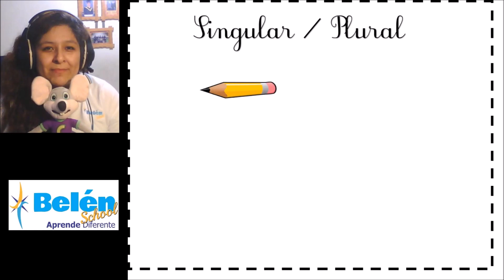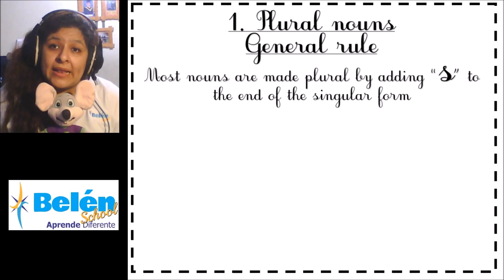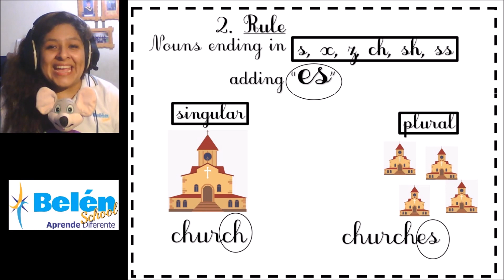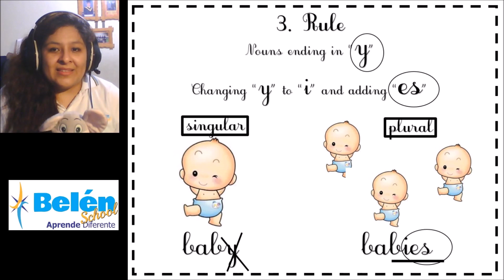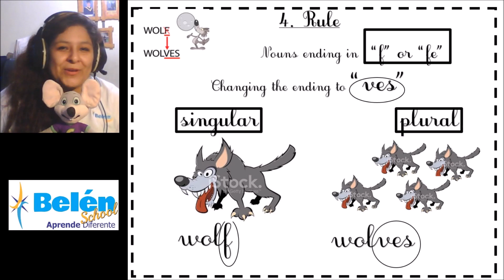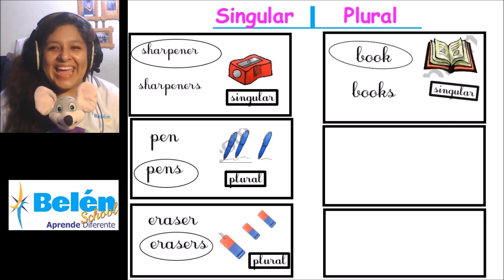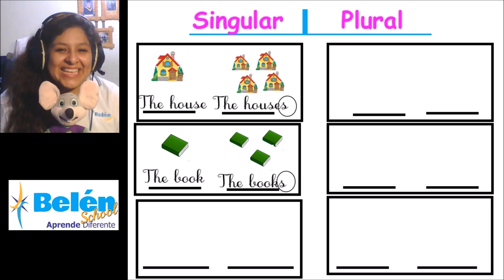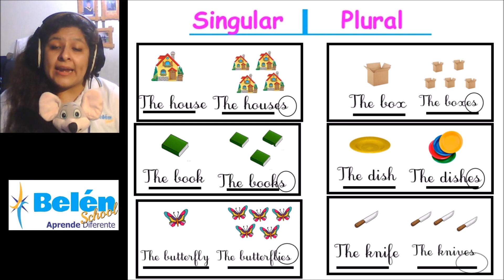Plural nouns english class primer grado